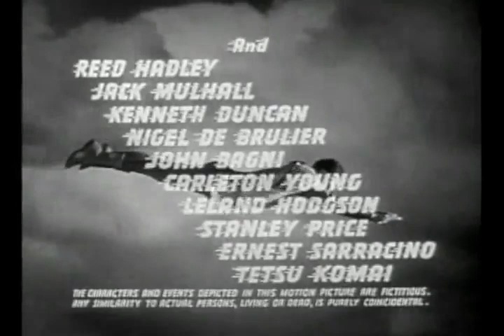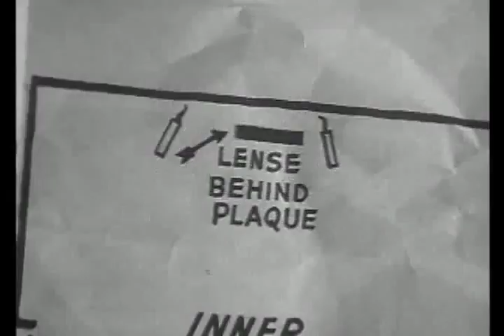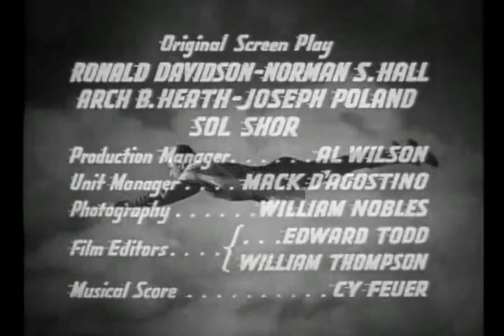The Adventures of Captain Marvel [Chapter 10]| Shazam vs Scorpion | American Superhero Movie [1941]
Episode 10 of 12: Doom Ship | Adventures of Captain Marvel AKA Shazam! 🦸|  | Adventures of Captain Marvel is a 1941,12-chapter black-and-white American superhero movie serial from Republic Pictures, produced by Hiram S. Brown, Jr., directed by John English and William Witney, that stars Tom Tyler in the title role of Captain Marvel and Frank Coghlan, Jr. as his alter ego, Billy Batson.
During an archaeological expedition to Siam's volcanic Valley of the Tombs to find the lost secret of the Scorpion Kingdom, a device of great power, the Golden Scorpion, is discovered hidden inside a sealed crypt. While examining it, the device's quartz lenses are aligned and powerful energy beam erupts, causing an explosion, resealing the crypt. This allows young radio broadcaster and expedition member Billy Batson, who obeyed the warning on the crypt's seal not to enter, to be chosen by the ancient wizard Shazam.

The Adventures of Captain Marvel serial cast:

Tom Tyler - as Captain Marvel
Frank Coghlan, Jr. - as Billy Batson
William Benedict - as Whitey Murphy
Louise Currie - as Betty Wallace
Robert Strange - as John Malcolm
Harry J. Worth - as Prof Luther Bentley
Bryant Washburn - as Harry Carlyle
John Davidson - as Tal Chotali
George Pembroke - as Dr. Stephen Lang
Peter George Lynn - as Prof Dwight Fisher
Reed Hadley - as Rahman Bar
Jack Mulhall - as Howell
Kenneth Duncan - as Barnett
Nigel De Brulier - as Shazam
Tetsu Komai - as Chan Lai
Stanley Price - as Owens
Gerald Mohr - as The Voice of The Scorpion
Ken Terrell - as Bentley's Butler

On Feature Film channel you can watch Adventures of Captain Marvel and other movies, including fantasy movies, action movies and TV serials, all available online and for free on Youtube.